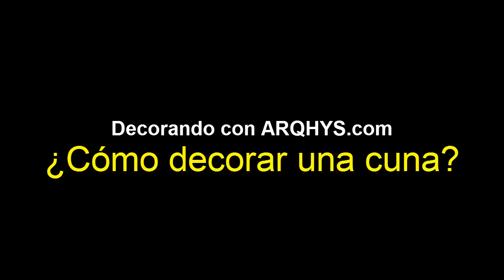¿Cómo decorar una cuna?. Todo sobre la decoración de cuartos para bebés...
Decorar la habitación del bebé es una de las tareas que más entusiasman a los futuros papás.  Aunque en ocasiones, el solo hecho de pensar  en el costo económico que deberán afrontar  los asusta.  Pero la decoración del cuarto del bebé no debería significar una gran inversión si se eligen inteligentemente que es necesario comprar y que no.  A continuación te damos unos consejos para que  puedas preparar un hermoso cuarto para tu bebé sin gastar una fortuna.